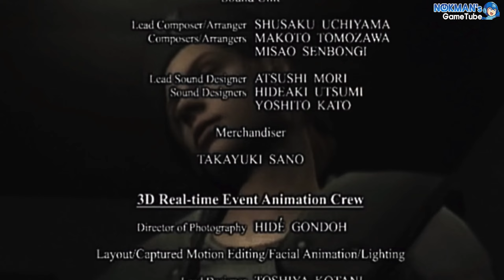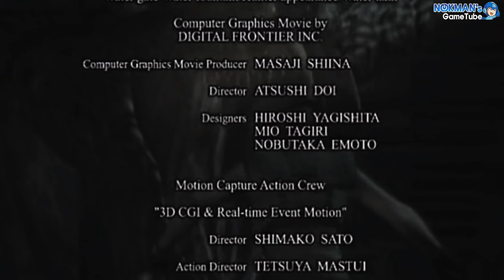[RER] 바이오하자드/레지던트 이블 HD리마스터 6.지하 연구시설 파트2(질 발렌타인) (Bio Hazard / Resident Evil HD Remaster, 2015)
질 발렌타인 스토리 6. 지하 연구시설 파트2
Jill Valentine Side 6. Underground Research Facility Part2